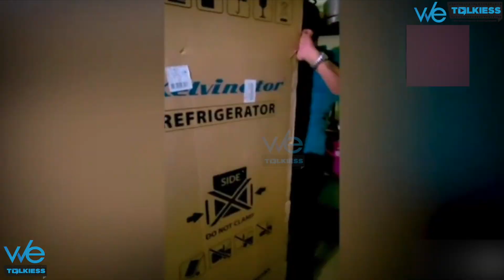" Thamarai-க்கு Varun கொடுத்த Vera Level Surprise 😍🔥 " - Full Video | Bigg Boss 5 Tamil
" Thamarai-க்கு Varun கொடுத்த Vera Level Surprise 😍🔥 " - Full Video | Bigg Boss 5 Tamil | Wetalkiess